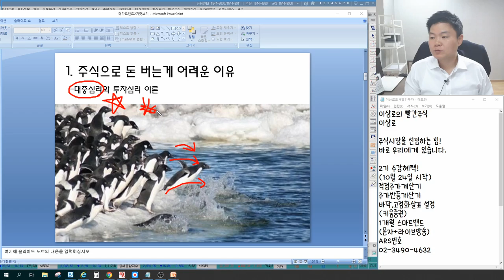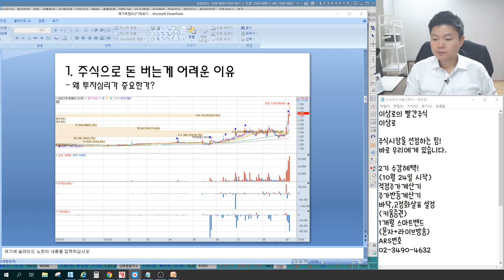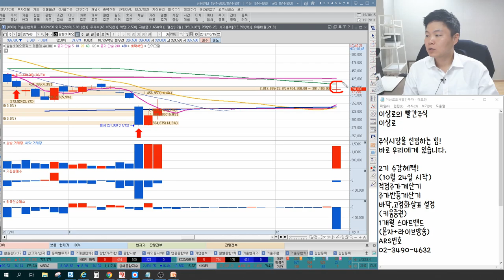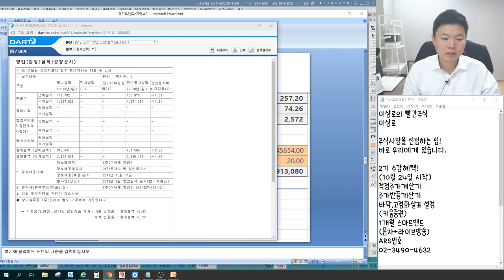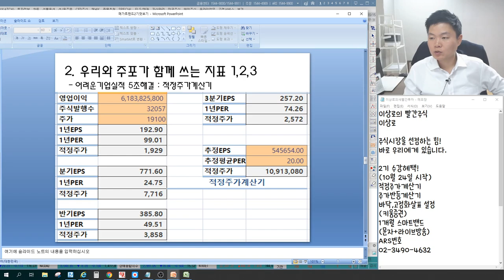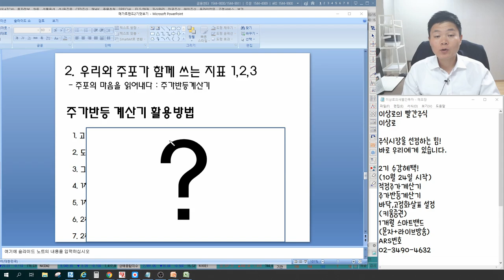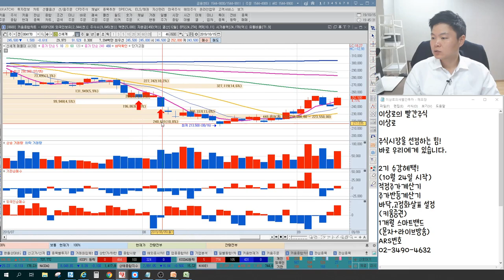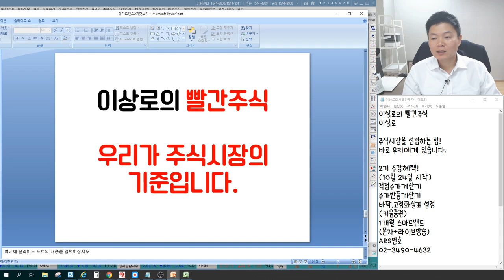메가트렌드 주식교육 두번째 커리큘럼 맛보기, 내용공개, 이상로의 메가트렌드 매매기법 주식교육 2기 강의, 한국경제TV 이상로 온라인주식강의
2016년 서울경제TV 6개월 누적수익률 330% 경제방송 최초 달성 이상로전문가

이상로의 메가트렌드 2기 교육 우리가 주식시장의 기준입니다.^^